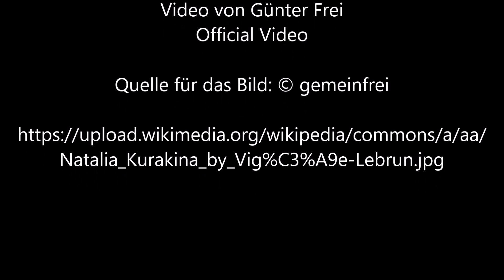Prinzessin Natalia Ivanovna Kourakia von Élisabeth Louise Vigée Le Brun - Video von Günter Frei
Instrumentiert ist das Stück im Dreivierteltakt in F-Dur für diatonische Handharmonika Hohner Club II B und Konzertgitarre. Für das Video wird das Bild "Prinzessin Natalia Ivanovna Kourakia“ von Élisabeth Louise Vigée Le Brun verwendet.

Günter Frei, Dreivierteltakt, F-Dur, diatonische Handharmonika, Hohner Club II B, Konzertgitarre, Prinzessin Natalia Ivanovna Kourakia, Élisabeth Louise Vigée Le Brun,

Élisabeth Louise Vigée Le Brun malte das Bild 1797 in Öl auf Leinwand 84 x 70 cm.

Élisabeth Louise Vigée Le Brun  (1755–1842)

“   Artist
Élisabeth Louise Vigée Le Brun  (1755–1842)  wikidata:Q213163 s:fr:Auteur:Élisabeth Vigée Le Brun q:fr:Élisabeth Vigée Le Brun

Title
French: Portrait de la princesse Natalia Ivanovna Kourakina, née Golovina
Description
English: Princess Natalia Ivanovna Kourakia nee Golovina
Русский: Наталья Ивановна Куракина (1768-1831), урожденная Головина – кавалерственная дама ордена Святой Екатерины, статс-дама, супруга министра внутренних дел.
Date  1797
Dimensions  height: 84 cm (33 in) Edit this at Wikidata; width: 70 cm (27.5 in) Edit this at Wikidata
Collection
Utah Museum of Fine Arts   wikidata:Q2502866
Accession number
UMFA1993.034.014 (Utah Museum of Fine Arts) Edit this at Wikidata
Credit line  Gift of Mr. Val A. Browning